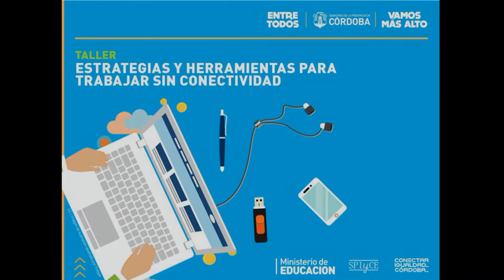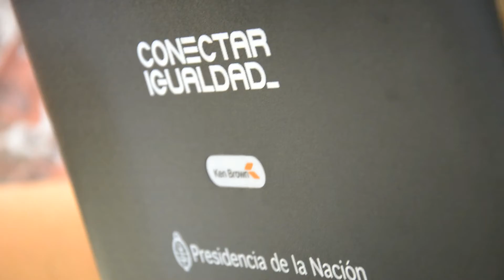Capacitación Conectar Igualdad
Capacitación San Francisco, Córdoba